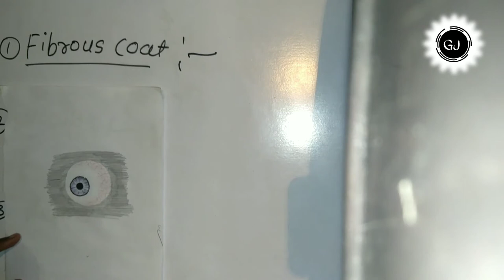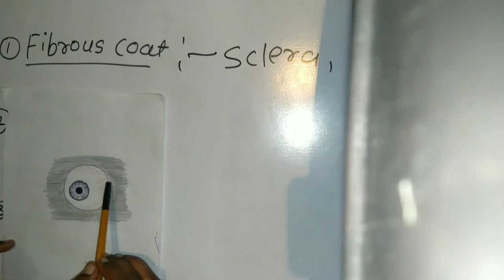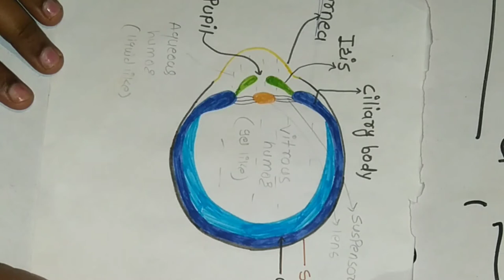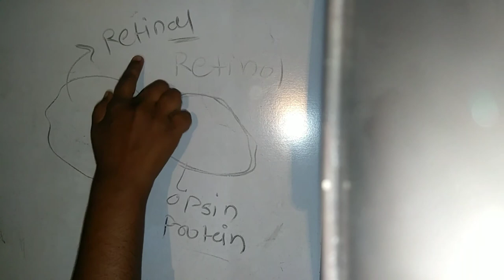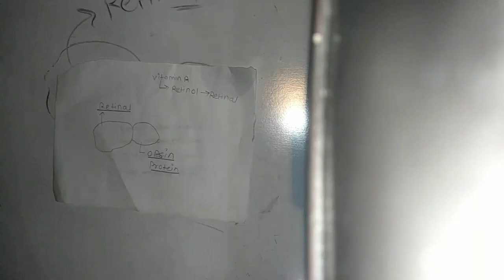Human eye| structure |function| Neural system| Neet |11th/12th,Board |Learn easily by Gj biologystop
In this  video you will learn total huan eye as given in 11th ncert .At the end of this video you will able to  solve all questions ..